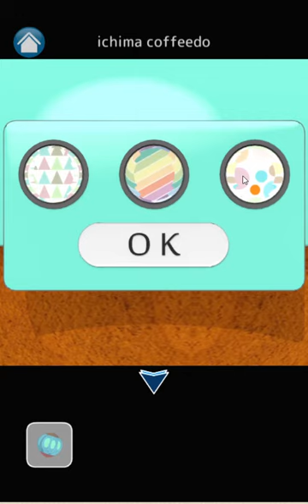[Ichima Coffeedo] Room 23 - Home Work Walkthrough